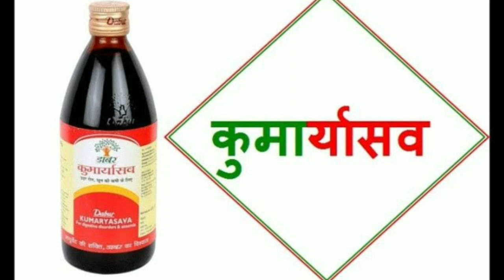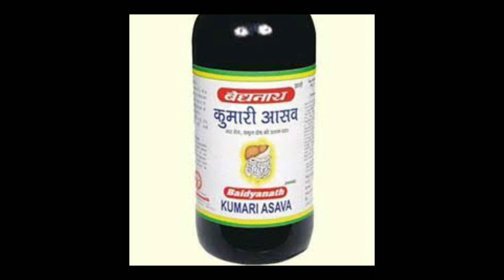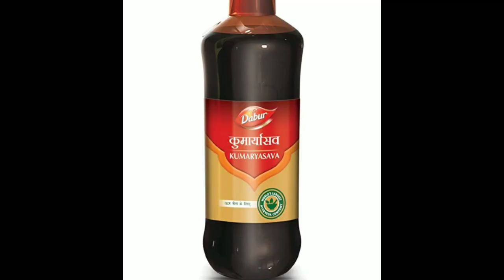पेट,लीवर और तिल्ली रोगों को जड़ से करे खत्म यह आयुर्वेदिक दवा कुमारी आसव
The information provided on this channel regarding diseases and treatments is for general guidance only. Always consult your doctor or other qualified healthcare professional for any questions related to your health condition.

Our channel shall not be held responsible for any direct, incidental, consequential, indirect, or punitive damages arising from accessing or using the content available on this channel. पेट के सभी रोग,लीवर के रोग तिल्ली की बीमारियां,कब्ज,एसिडिटी,गैस,अफारा बवासीर, और पेट की सारी समस्याओं के लिए

इस चैनल पर देखें सभी प्रकार की आयुर्वेदिक और होम्योपैथिक दवाओं की जानकारियां और अनेक प्रकार के रोगों से संबंधित दवा और उनका इलाज
Look at this channel for all types of ayurvedic and homeopathic medicines and medicine related to many types of diseases and their treatment.